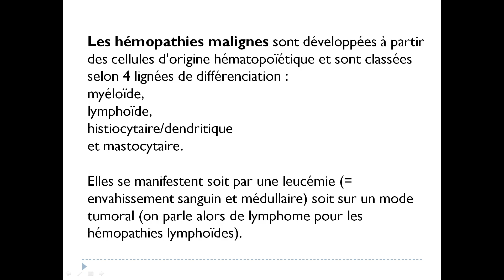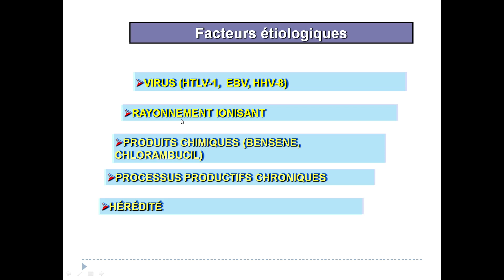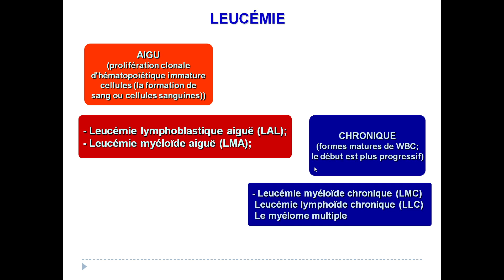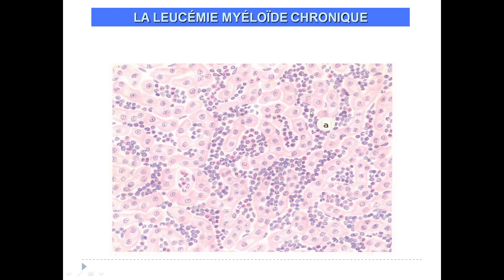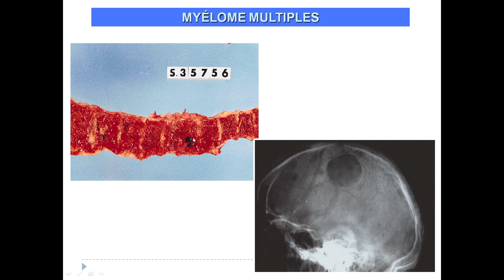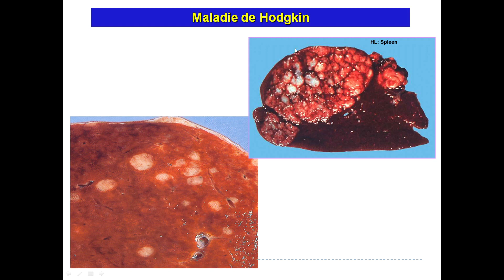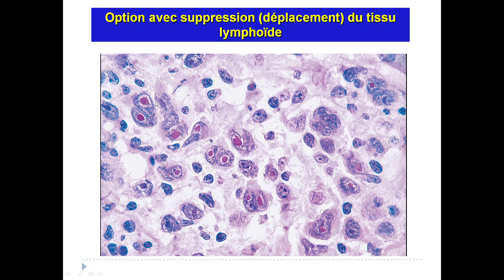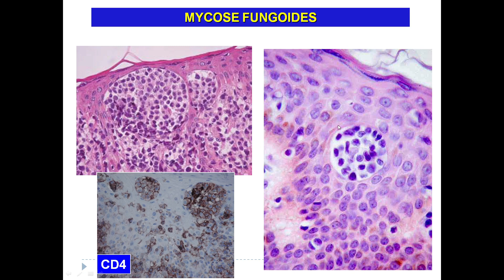Conférence "Hémopathies malignes"